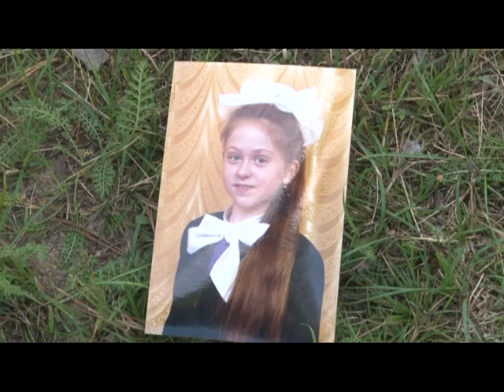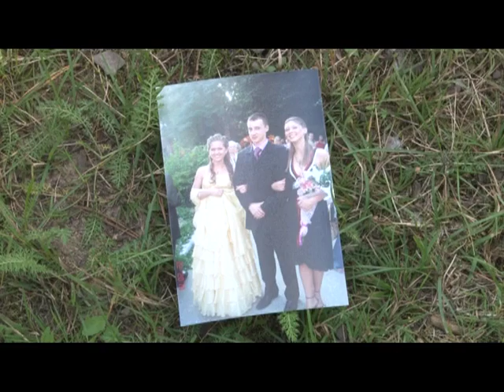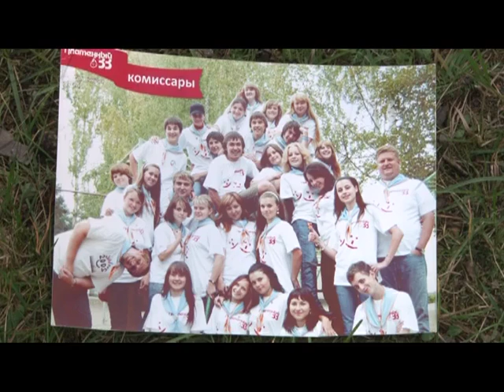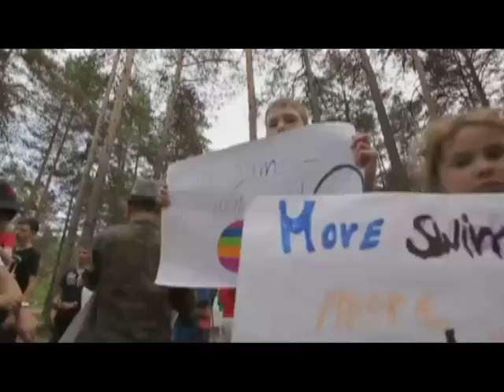Человек в городе 26.08.16